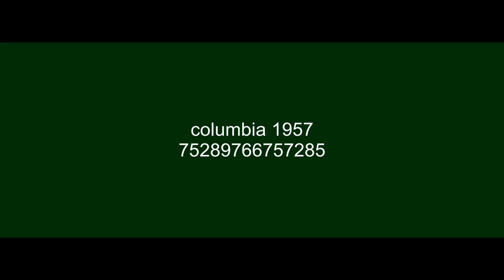[FICTIONAL] Columbia Pictures (1957)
In CinemaScope
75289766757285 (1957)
Note: From the Criterion Channel's HD print.